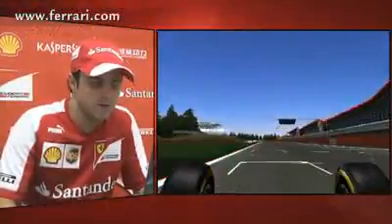Giro di pista a Silverstone con Felipe Massa